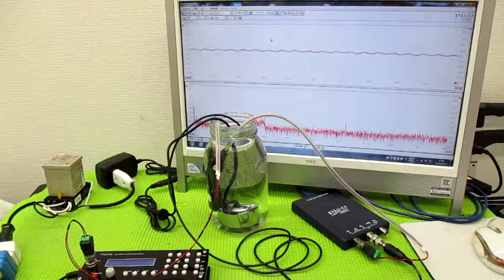メガヘルツの超音波発振制御プローブを利用した実験動画 ultrasonic-labo